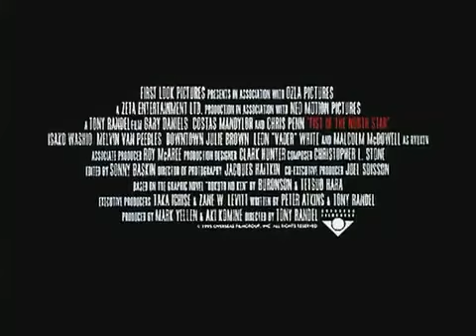Fist of The North Star Movie Trailer